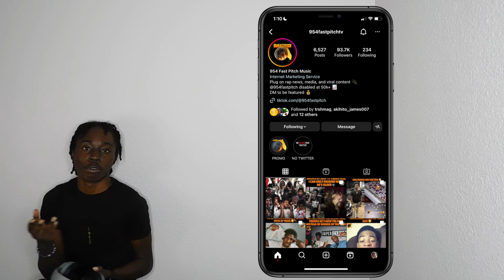REACTING TO Trigga500k - “Ether” [Official Music Video]